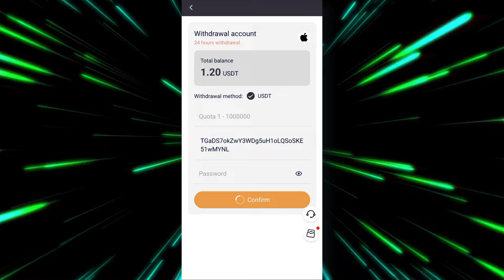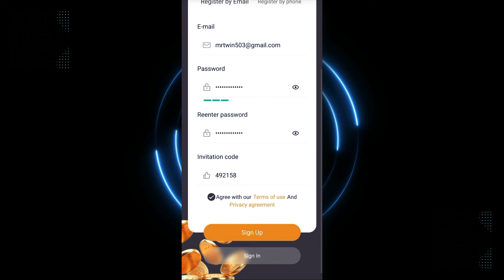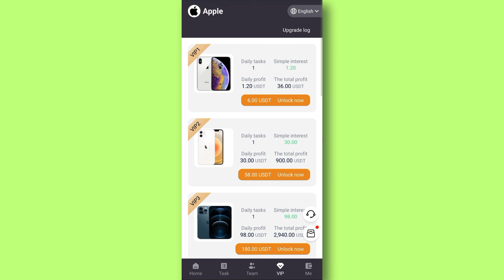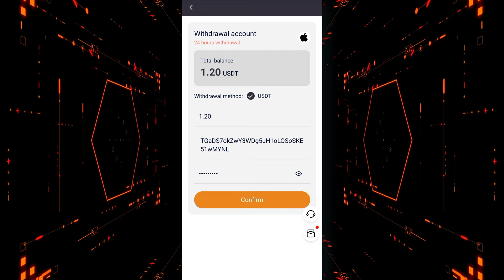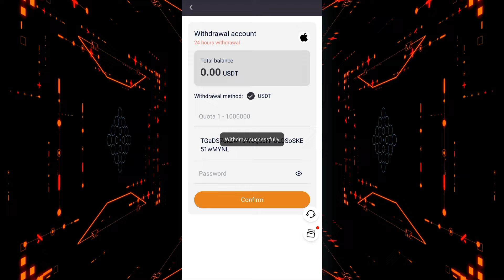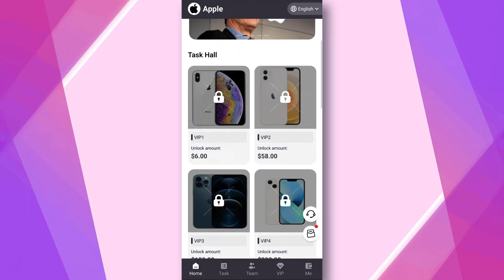LONG-TEAM USDT MINING SITE (GET THIS FAST🚀) : EARN USDT IN SECURE PLATFROM (100% PROFITABLE SITE 🎁)